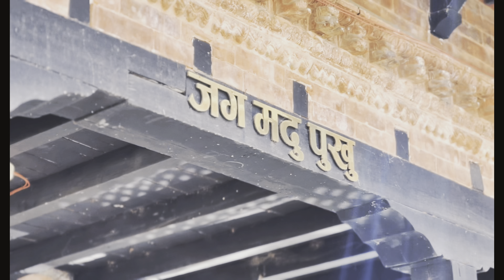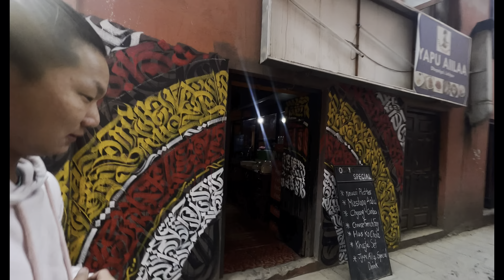Mero Chinese sathi Nepali bolcha |Patan ko aaloo lastai mitho !